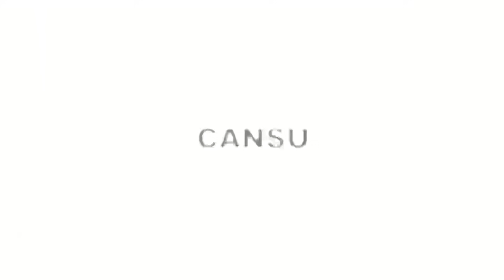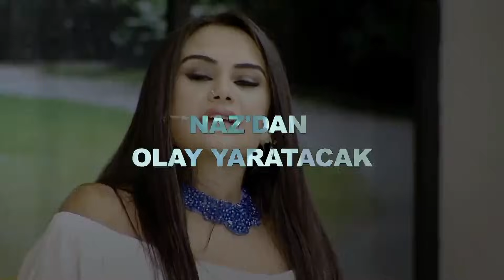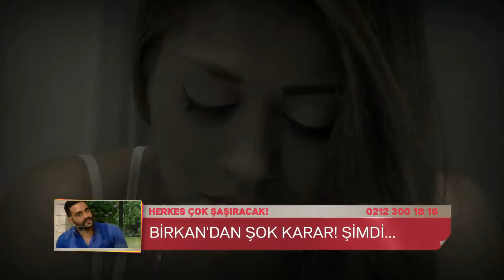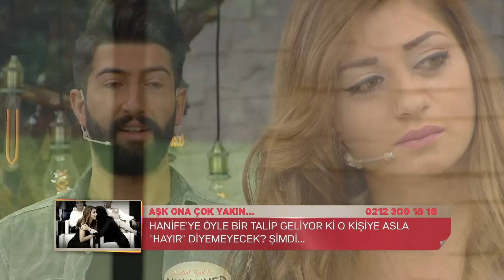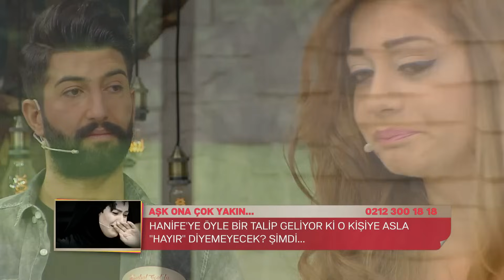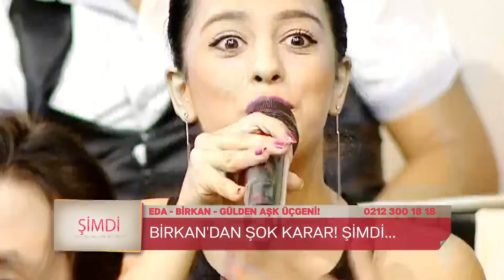Zuhal Topal'la 27. Bölüm (HD) | 28 Eylül 2016